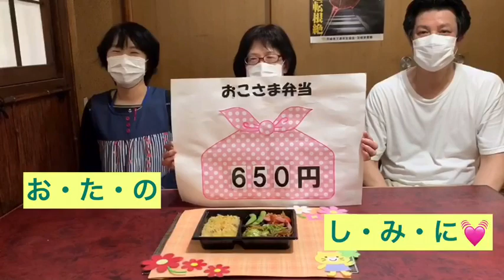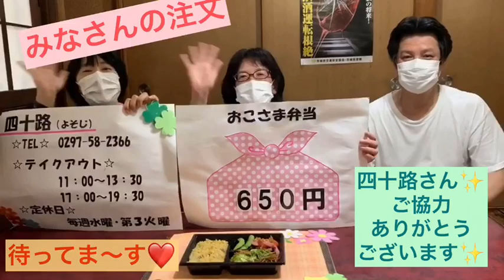四十路＆子育て支援室フラワーコラボメニュー決定！！